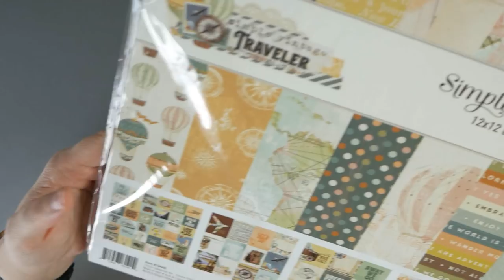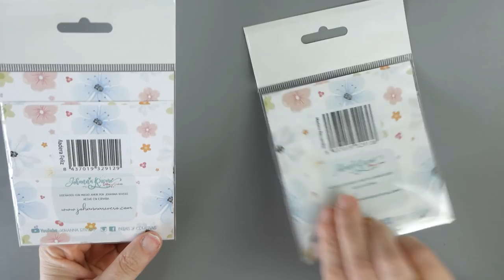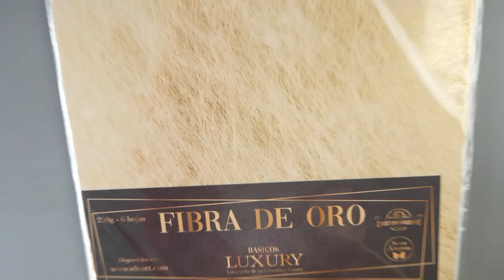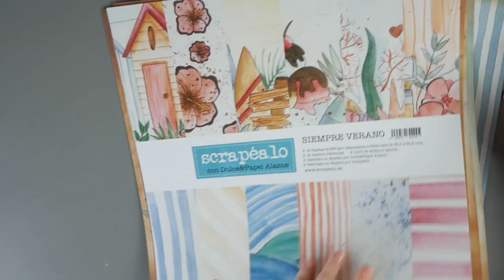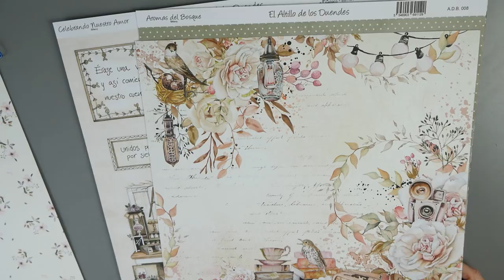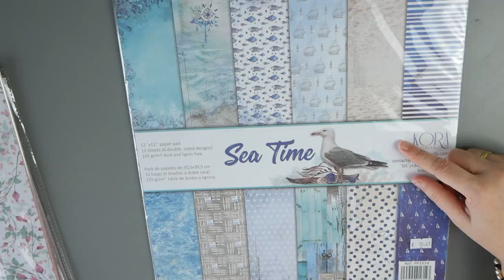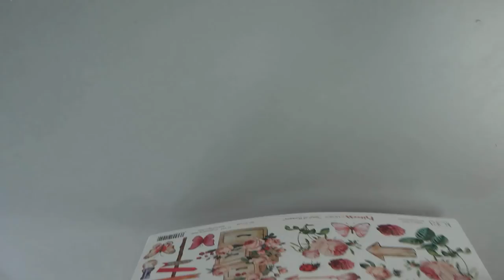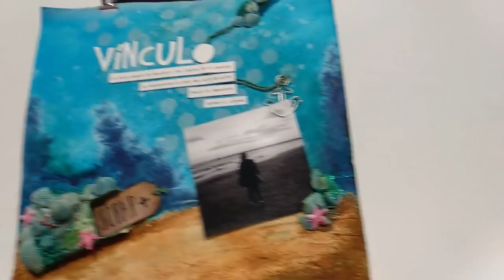SITGES 2019 Feria Scrap+ crónica y haul de compras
El fin de semana del 29,30 y 31 de Marzo visité por primera vez la feria Scrap+ en Sitges. Toda una experiencia que me encantó y además me traje unas cuantas compras a casa...